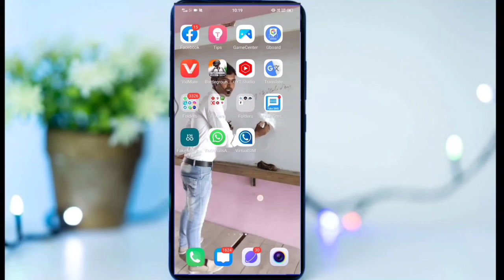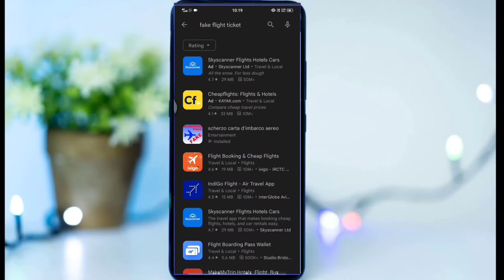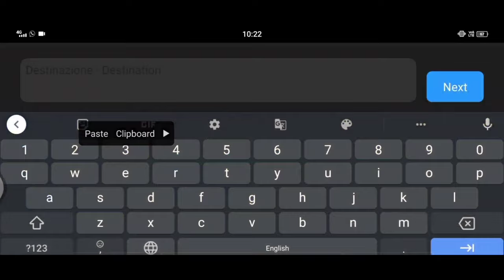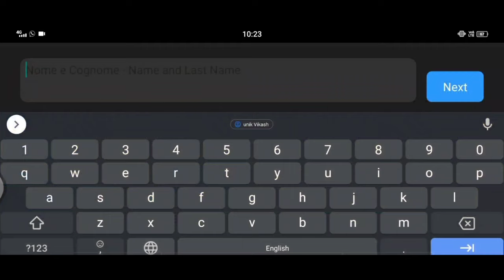Fake Flight Ticket Book कैसे करें How To Fake Flight Ticket Book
how to book cheap flights
cheap flights
how to book cheap domestic flights in india
cheap flight tickets
google flights
how to get cheap flights
sasti flight ticket kaise book kare
cheapest flight tickets
flight booking website
how to book cheap flights in india
cheap flight tickets booking online
cheap airline tickets
flight ticket booking best app
cheap flight tickets websites
flight ticket
cheap flights india
flight ticket offer
Fake Flight Ticket कैसे करें
fake Flight Ticket Book कैसे करें
 Delhi se Dubai la fake Flight Ticket Book कैसे करें
fake Flight Ticket Book application
All india fake Flight Ticket Book कैसे
how to book dummy flight ticket online
how to book dummy flight tickets for free
how to book dummy flight tickets
dummy flight tickets
free dummy ticket
lock now. book later at same fare
book flights now and pay later
how to make fake flight ticket
dummy ticket kya hota hai
flight without payment
flights hold for free
dummy flight ticket booking free
dummy flight reservation
flight itinerary without payment
fake Flight Ticket Book
fake Flight Ticket
fake money transfer keise kare
fake Bijalli bills pay keise kare
fake Flight
fake ticket

App
camera by:- vivo v15pro
editing by vikash Gupta
camera man by vikash kumar